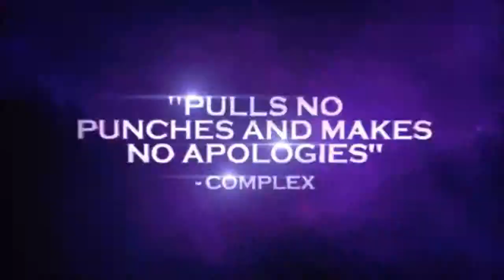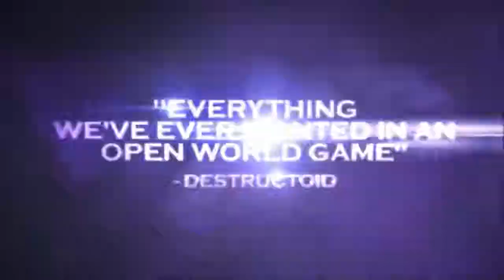Saints row 1-4 Trailers.